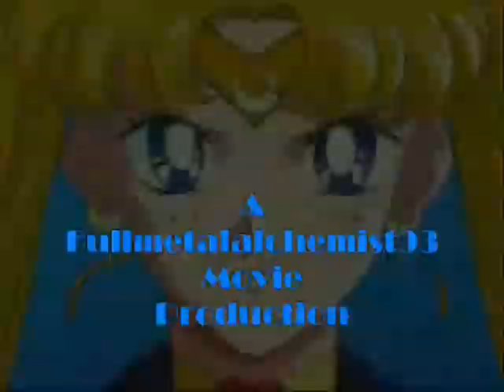Requiem For A Dream {Sailor Moon}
I Made this video for one of my contest groups.

Itis the 4th round. The theme was Classical  and there could be no words in this video exept voiceovers.

LOL
so ie run out of ideas and now im just doing contest rounds Unless someone gives me a request.

OOOo i picked this song cause it wass the only classical song i could think of

Artist:Orchestra
Album:Lord Of The Rings:The Two Towers Soundtrack
Anime:Sailor Moon
Time It Took: About 2 Days